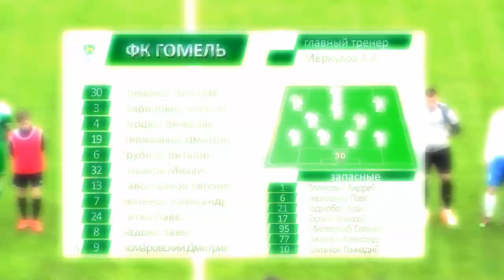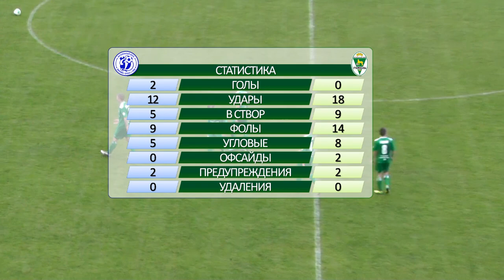Динамо-Брест - ФК Гомель 2-0 06.04.2014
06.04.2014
Обзор матча чемпионата Беларуси по футболу.
Динамо-Брест - ФК "Гомель" 2-0